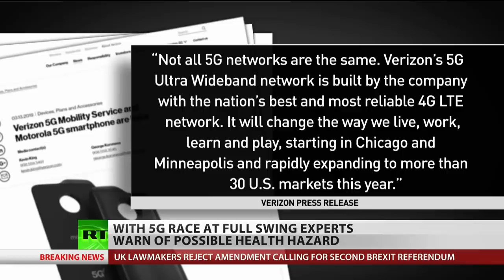Could 5G Put More Kids At Risk For Cancer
March 14, 2019 - As the race to 5G technology continues around the world, US representatives have voiced public safety concerns and urged the Federal Communications Commission (FCC) to postpone auctioning the rights to 5G development. Experts also say that 5G will also pose serious health risks. RT America’s Sara Montes de Oca joins Scottie Nell Hughes with the details.